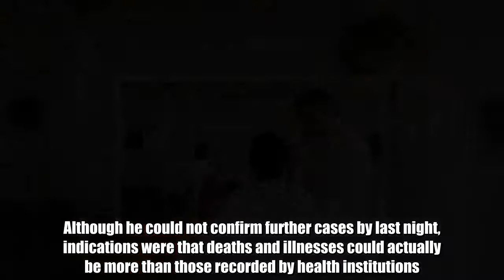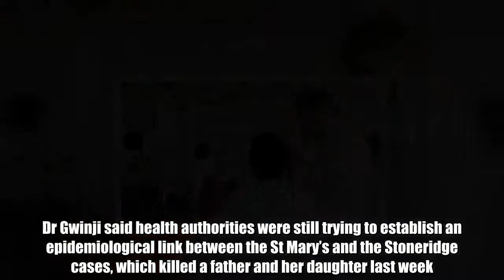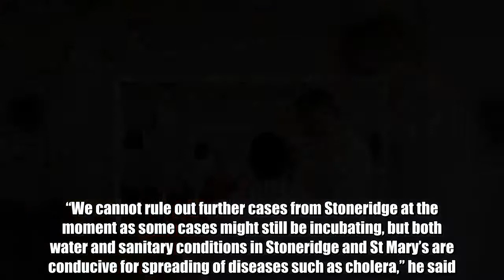Cholera outbreak hits Chitungwiza – Nehanda Radio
This brings the total number of cases recorded in a fortnight in the town to eight.  and Child Care Secretary Dr  confirmed the outbreak. He said Government had confirmed four of the cases to be positive of cholera and two people died of the disease.  Although he could not confirm further cases by last night, indications were that deaths and illnesses could actually be more than those recorded by health institutions. Chitungwiza Ward 5 councillor Mr  said as of last night, two people had died while 14 others were rushed to hospital.  “I am still visiting homes of the affected, but majority of those affected are from areas dissected by Chiratidzo Road,” said Clr Chimutsa. Dr Gwinji said health authorities were still trying to establish an epidemiological link between the St Mary’s and the Stoneridge cases, which killed a father and her daughter last week. He said provision of adequate and safe water in Chitungwiza was generally still below the expected standards. This provides a conducive environment for diarrhoeal diseases like cholera. “Water and sanitation remains the same,” he said. “The risk of cholera and other diarrhoeal diseases also remains high. “Some of the settlements, particularly those affected in this case are not appropriate as they promote spreading of diseases.” Dr Gwinji said Government was working hard to contain the outbreak, which at the moment was concentrated on the traditional cholera hotspots like St Mary’s and Stoneridge. “We cannot rule out further cases from Stoneridge at the moment as some cases might still be incubating, but both water and sanitary conditions in Stoneridge and St Mary’s are conducive for spreading of diseases such as cholera,” he said. “We hope we will be able to contain the outbreak as we have put in place mitigatory measures.” Some of the measures include disinfecting the affected areas, banning food vendors and cholera awareness. The country has recorded a number of cholera cases this year in Chegutu, Norton, Harare and now Chitungwiza.